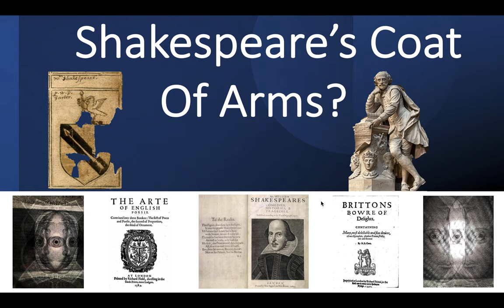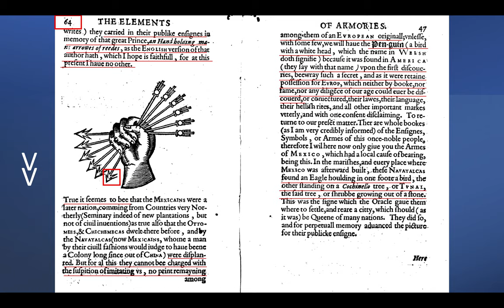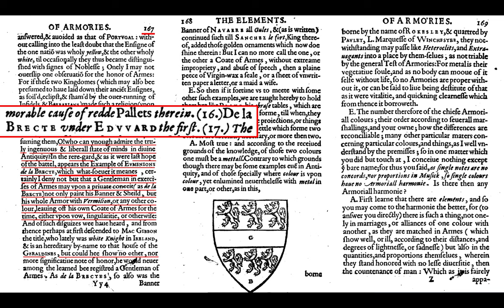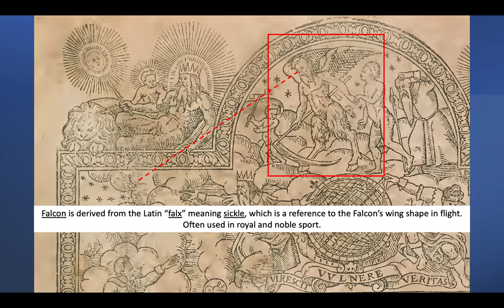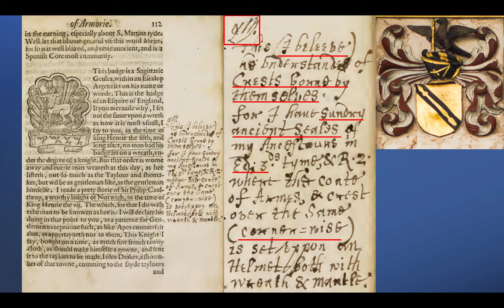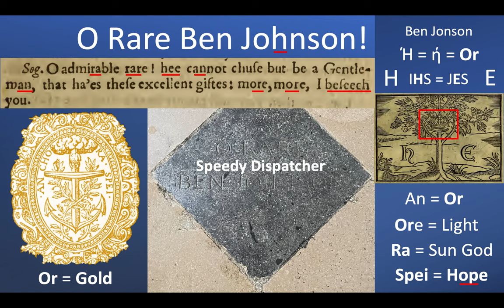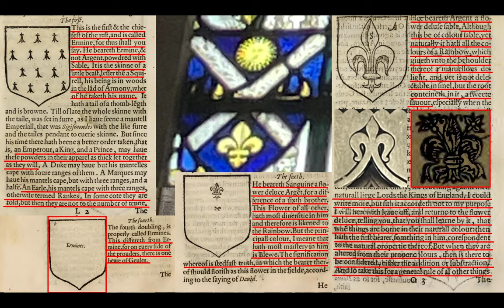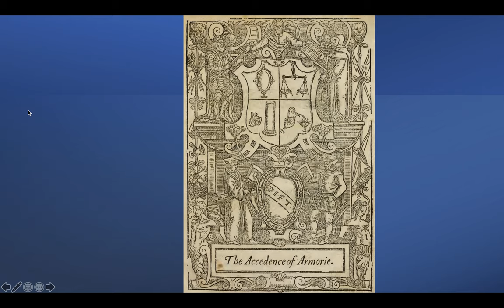Shakespeare's Coat Of Arms?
I ask the question what is the meaning of Shakespeare's Coat of Arms? With some surprising consequences, as well as conclusive proof Edward de Vere wrote the works of Shakespeare and much more.  Expect some revelations.

This video was done in one shot.  How it took 8 hours is beyond me.

Thanks in advance for your patience.

Useful Documents:

***Grants

Folger Shakespeare Library: Shakespeare Documented  (Thank you for documenting!!)

***Ralph Brooke Challenges

Ralph Brooke's compilation of arms granted by William Dethick: copy with the arms of "Shakespeare the player"

‘Oxford’s new coat of arms in 1586
If heraldry is a statement about ancestry, what was de Vere saying?’ By By Barbara Burris

(I’d recommend reading the article before it too :) ‘Sleuthing an enigmatic Latin annotation,’ in who’s book…)

Photo of Mark Rylance from this absolute archive gem: “I can’t see how Oxford wasn’t involved as I can’t see how Francis wasn’t involved.” Nailed it, years ago.

Thank you to the following Generous Creative Commons People: Sicinius, Wdgwdgwdg, Halibutt, AnonMoos, Sodacan, Ipankonin, MicheletB, Marc Solinhac, Care, miteyheroes (James Fishwick), Sjwells53, Roland Turner, Sodacan, Michael F. Mehnert, Sebastiano Ricci.

Thank you to the following institutions:
Folger Shakespeare Library
The College Of Arms
The British Library
The Bodleian Library
The Huntington Library
The Internet Archive
Westminster Abbey
The New York Times

Faults Escaped

There's a few, no doubt, exacerbated by progressive tiredness as the video continues.
Here's a couple
*Mid-Point Summary should have said William Segar Garter not William Camden.  They both have dedicated letters in the Elements of Armorie which is the link.
*Showed a picture of First Folio, yet misspoke and said Sonnets, pretty obvious though.
*I butchered the story of Gentlewoman Azure, apologies.
*Think I said "band" at the end instead of "bend," I was pretty tired by this point!

Thank you to Nicolette for supporting me whilst I've worked long hours and not given you as much time as I should have.

Thank you to Ryan Fletcher of Westminster Abbey for your kind help and assistance.

Thank you to Smiley Blanton and Oxfraud for stimulating debate on Twitter.

Thank you to Coldplay and their song ‘Coloratura,’ which has carried me through the last 3 weeks of madness.

Music Of The Spheres: 15th October

I shall probably do a shorter, more eloquent video in future, but this is the ore straight from the ground.

Much love and best wishes in the Year of the Ox,
Glen